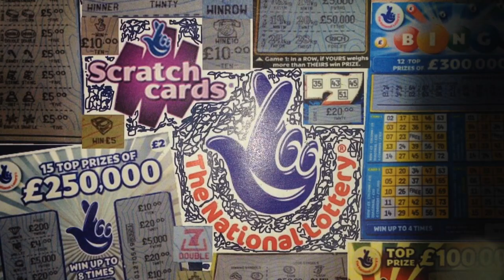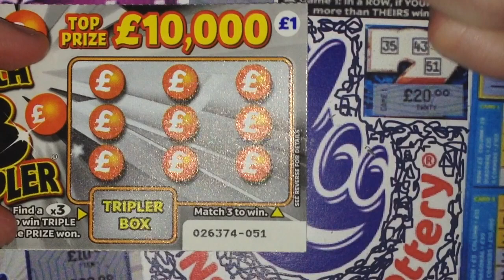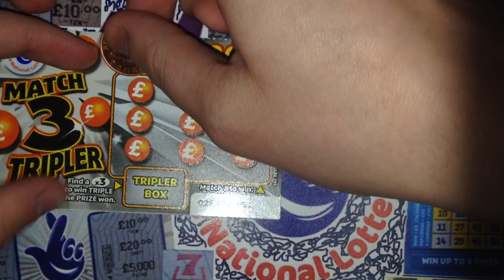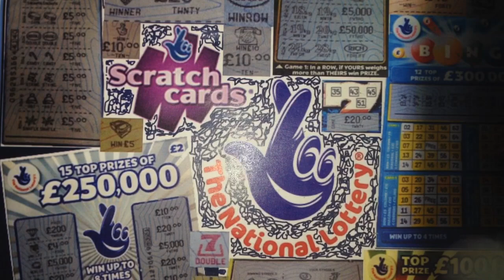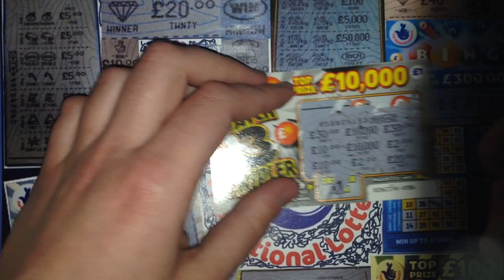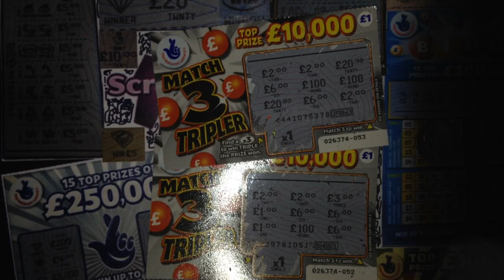My Scratchcard Challenge!! © (3)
6X Match 3 Tripler's Today!
Scratching Live!! Will I win big??? Watch and find out...
Any Likes and Subscribes would be much appreciated...Thankyou :)
REMEMBER!
Anyone can join in with the challenge!! Please just comment on this video with the link to your video if you enter so I can view it myself!! I will announce the winner in June/July!! GOOD LUCK!!